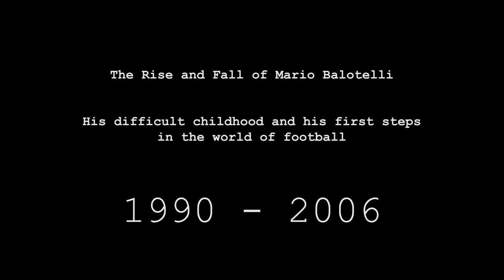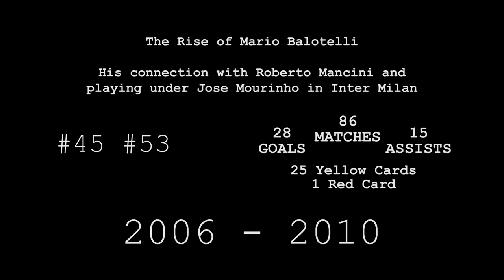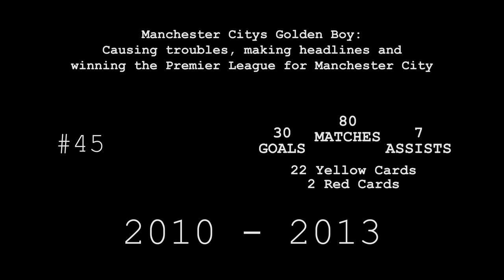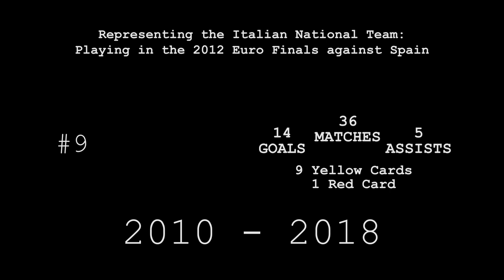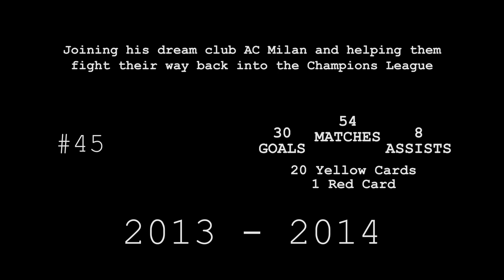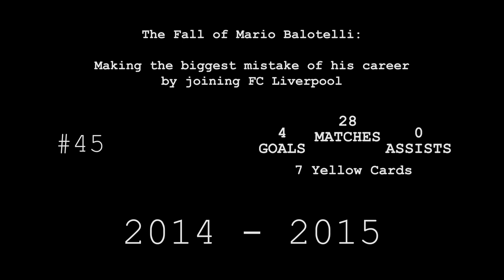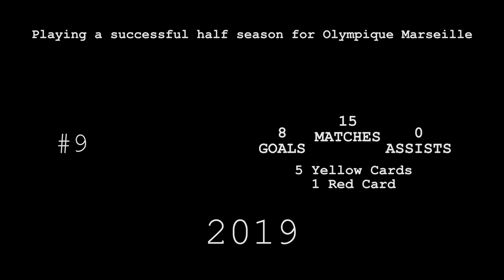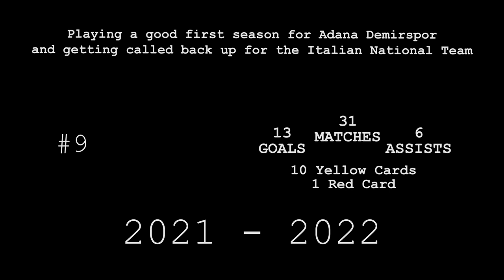The Rise & Fall of Mario Balotelli - Official Documentary Movie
First off I'd like to ask: What is your favorite Balotelli moment? Comment it down below and let me know if there is a particular moment, goal or headline of Super Mario that you won't ever forget!

Mario Barwuah Balotelli is widely considered as a footballer who never truly lived up to his hype and talent. He is one of the players where people always find themselves wondering "what could have been" if he only showed more interest and had a better work ethic and mindset or how his career might have grown if some transfers never happened. His story might bei a "Rise and Fall" one, but Balotelli has proven his talent and potential in numerous occasions while playing for his home country's National Team, Inter Milan, Manchester City or OGC Nice. Despite showing a lot of potential over the years he's always been considered as a very difficult personality to deal with by many coaches, players and pundits.

But what exactly went wrong in Mario Balotelli's career and when did his rise turn into a fall?

This short documentary movie about the life of the talented yet very troublesome football player Mario Balotelli "The Rise and Fall of Mario Balotelli" tries to give some insight about the striker's career and personal life while recapping his career, highlights and important stats such as goals, assists as well as yellow and red cards. I have worked hard to transform the material used in order to create this documentary movie. If you enjoy sports videos and would like to watch more awesome documentaries and videos you should like this video and subscribe, so you don't miss out on future amazing content!
Timestamps
00:00 - Intro
01:06 - His youth and early years / FC Lumezzane
02:42 - THE RISE: Playing under Mancini & Mourinho / Inter Milan
09:43 - Winning the Golden Boy Award / Manchester City
15:49 - Representing his country / Italian National Team
17:16 - Joining his childhood dream club / AC Milan
21:24 - THE FALL: Biggest mistake of his life / FC Liverpool
22:20 - The failed loan attempt / AC Milan
22:58 - Proving the haters wrong / OGC Nice
25:11 - A successful end playing in League 1 / Olympique Marseille
26:00 - Playing for his parents' local club / Brescia Calcio
27:41 - Falling to Italy's second division / AC Monza
28:27 - Joining Turkey's first divison / Adana Demirspor
30:50 - Outro /Please LIKE & SUBSCRIBE